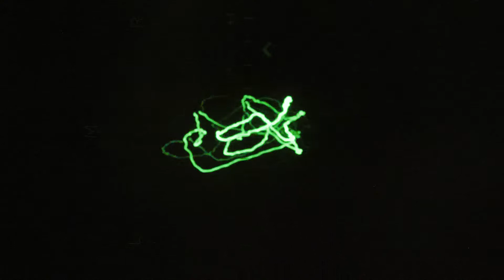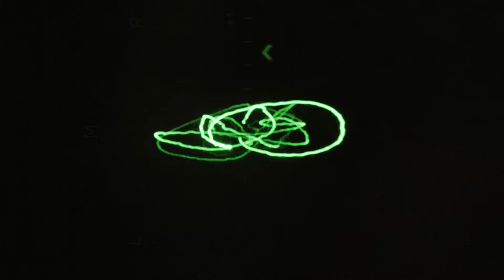/A\ - We Travel the Light - (Emilie Zoé / Franz Treichler / Nicolas Pittet)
Taken from /A\'s new self-titled album out June 2021 on Two Gentlemen & Hummus Records

LYRICS
we travel the light
between the streets
the high rises
the passers by
over the land
oh hold me tight
with your hand
what should we do now
where will we be
with no cities no streets
where only the flood bleeds
what do we do now
what you do now
so what should we do now
the waves the tide
the seven seas
the boatman’s left
the passengers
we travel the sun
between the stars
racing the night
the police cars
we had the time to leave
the table we used to clean
we travel the days
between the screens
a black hole
as it careens
spreading our love
into the maze
and in our room
the many moons
between the screens
a black hole
the king of spleen
spreading our love
into the maze